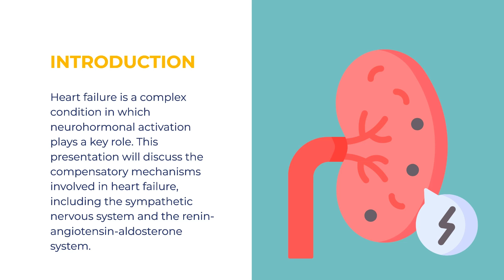IM1.6 C. Neurohumoral adaptations in Heart failure